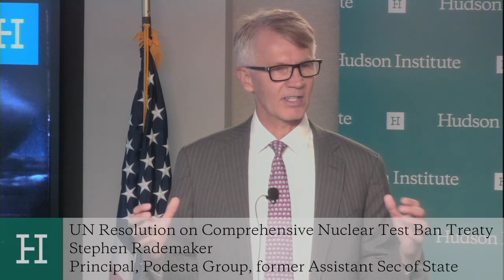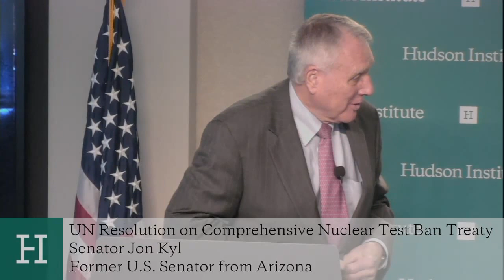The UN Resolution on the Comprehensive Nuclear Test Ban Treaty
Sen. Jon Kyl, Hon. Stephen Rademaker, and Rebeccah Heinrichs discuss the Comprehensive Nuclear Test Ban Treaty and President Obama's UN resolution.